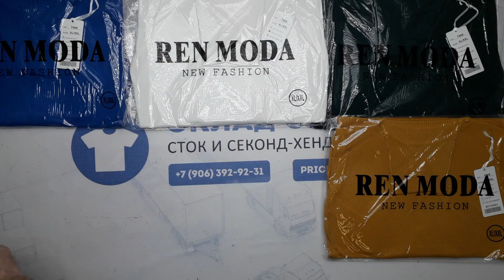13515 Водолазки женские (шерсть+вискоза) сток 6 пак. 8,8€/шт. 10шт.